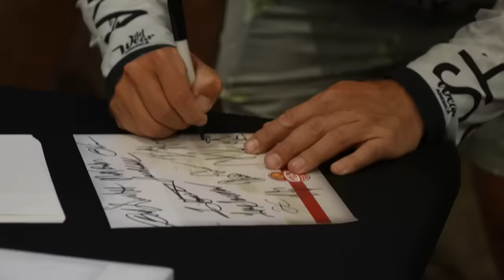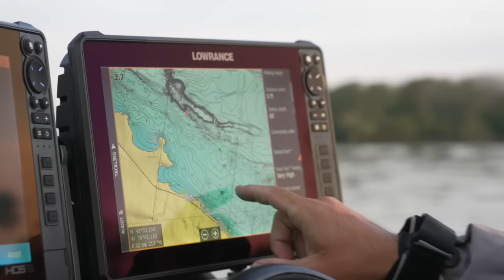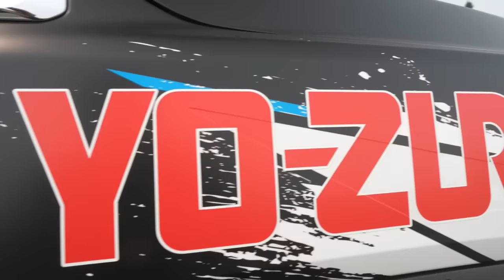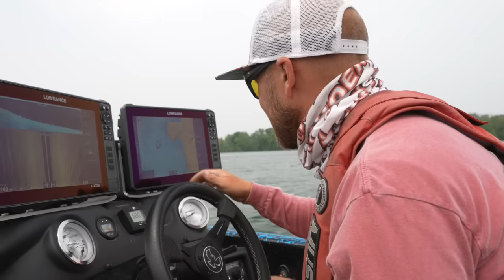Cayuga Lake Break Down! 2023 Ryan Salzman MLF Bass Pro Tour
Watch Ryan Salzman practice for Cayuga Lake in NY for the 2023 Bass pro tour.

For angler videos reach out to Phil at Givensmediagroup.com